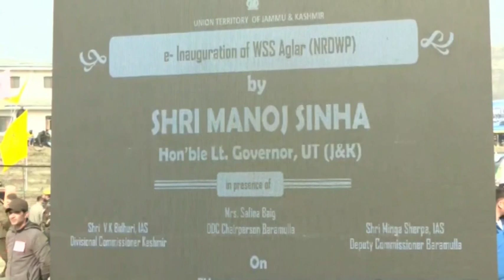J&K: LG Manoj Sinha dedicates General Bipin Rawat stadium to Baramulla